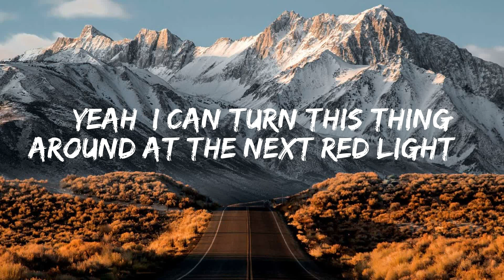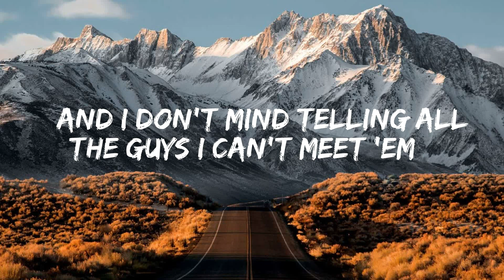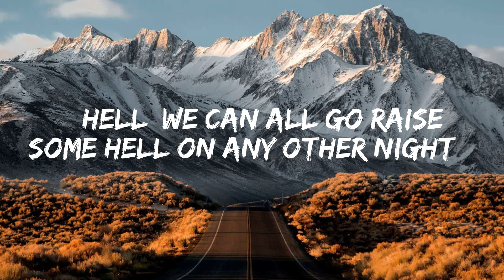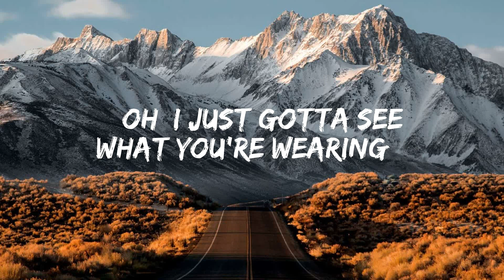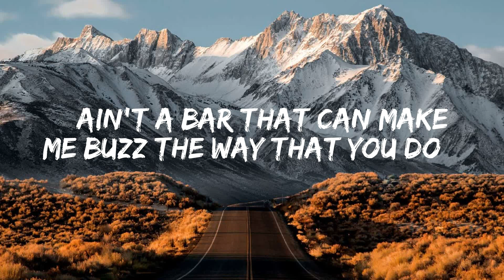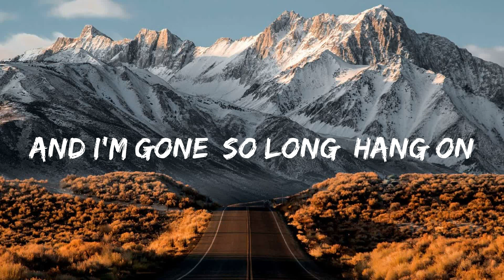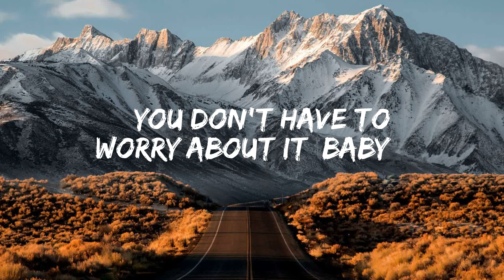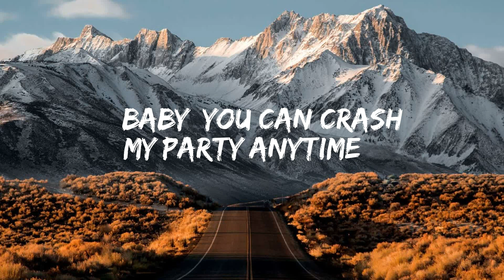Luke Bryan - Crash My Party ( Lyrics )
🎤 Lyrics:

"Crash My Party"

It don't matter what plans I got, I can break 'em.
Yeah, I can turn this thing around at the next red light
And I don't mind telling all the guys I can't meet 'em.
Hell, we can all go raise some hell on any other night

Girl, I don't care. Oh I just gotta see what you're wearing.
Your hair, is it pulled up or falling down?
Oh I just have to see it now.

[Chorus:]
If you wanna call me, call me, call me.
You don't have to worry 'bout it baby.
You can wake me up in the dead of the night;
Wreck my plans, baby that's alright.
This is a drop everything kind of thing.
Swing on by I'll pour you a drink.
The door's unlocked. I'll leave on the lights
Baby you can crash my party anytime.

Ain't a spot downtown that's rockin' the way that you rock me.
Ain't a bar that can make me buzz the way that you do.
I could be on the front row of the best show.
And look down and see your face on my phone.
And I'm gone so long, hang on. I'll meet you in a minute or two.

[Chorus]

If it's 2 in the morning
And you're feeling lonely
And wondering what I'm doing...

(Call me, call me, call me)